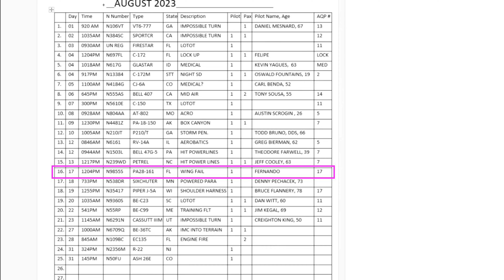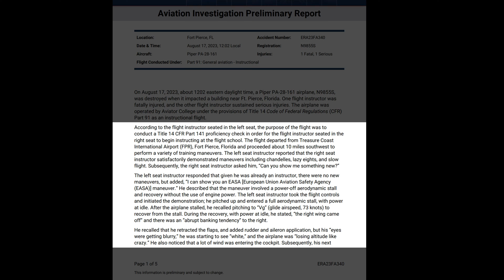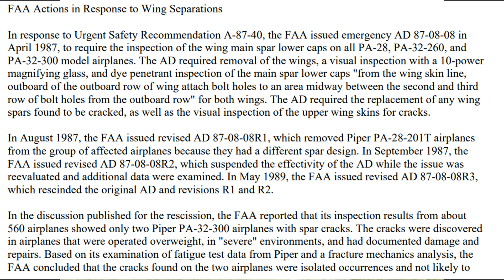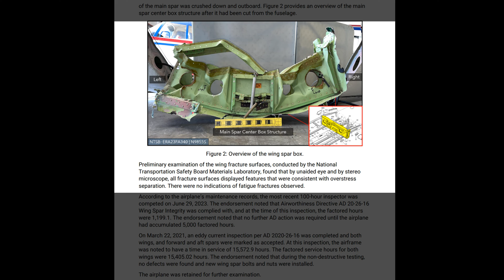Discussing recent PA28 crash in Florida N9855S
This is a discussion of a recent air crash (N9855S) in Florida, the NTSB preliminary report has been released.

The aircraft appears to have broken up in flight from an overstress. This is reported by the surviving pilot to have occurred during an "EASA Stall with power off recovery"

Having taught this stall myself, I would like to give me opinion on the manoeuvre and whether it could cause such a catastrophic failure of the airframe.